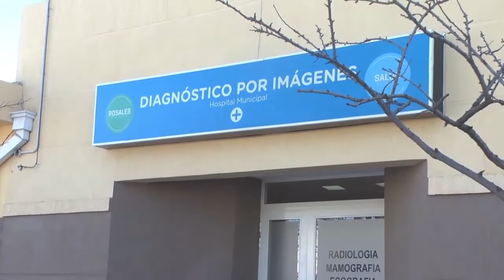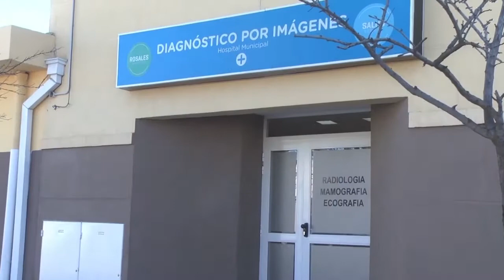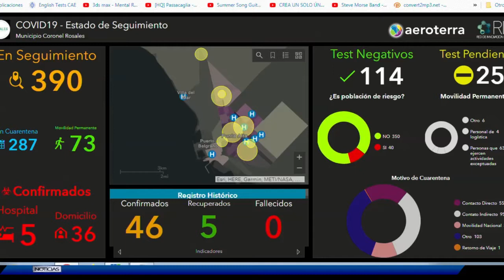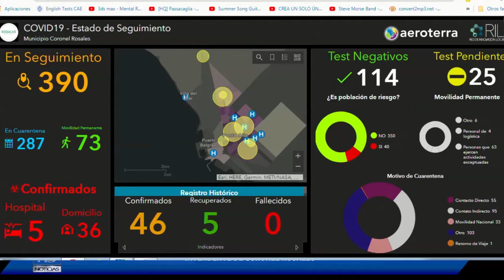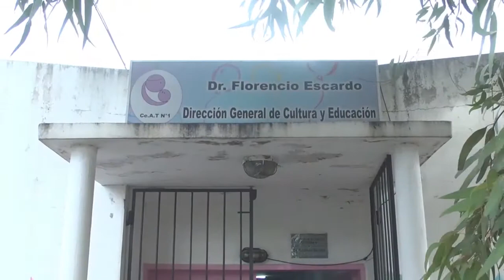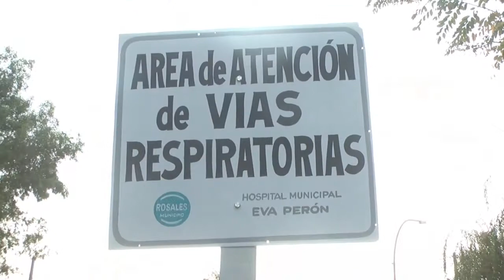Lic Mariano Uset Videollamada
Nos habla de la situación epidemiológica de Coronel Rosales